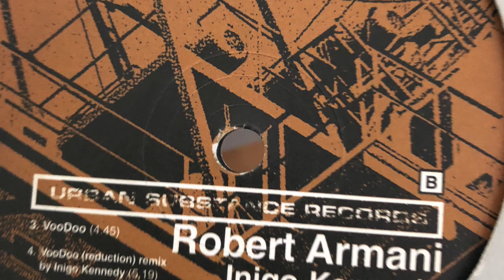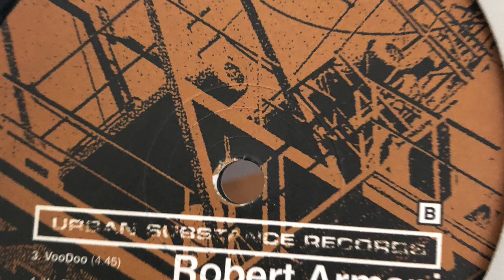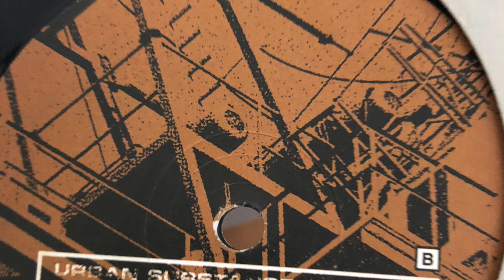Voodoo (reduction remix Inigo Kennedy) - Robert Armani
Couldn't find this on here hence the upload.